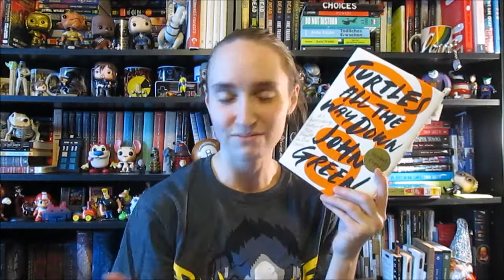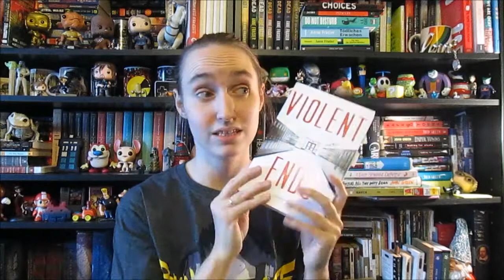November Wrap Up (2017)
whooops! i may have forgot my borrowathon books! lol so I read more than I thought this month XD

my links
lets be friends! :)